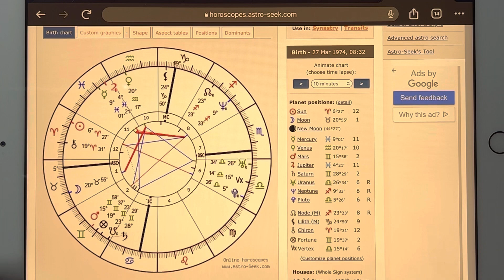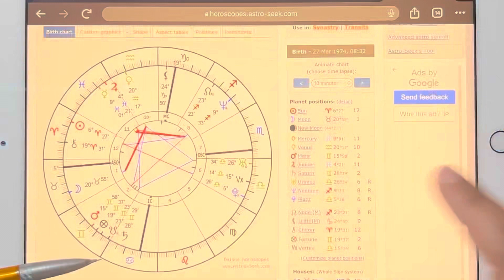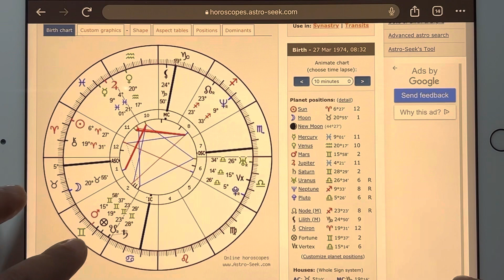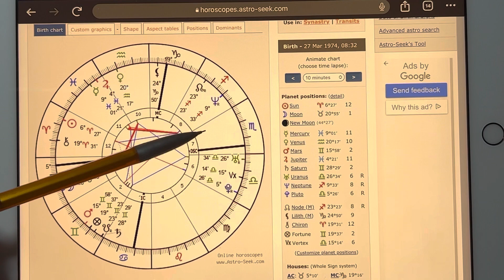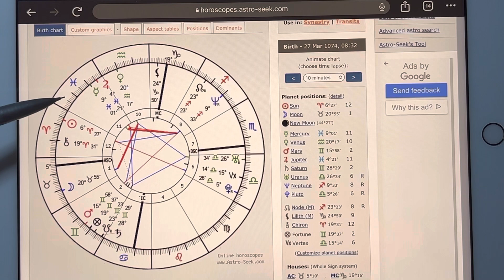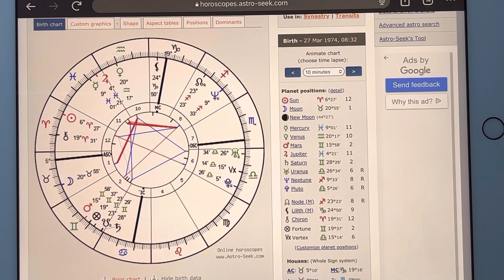Get to know me with my birth chart